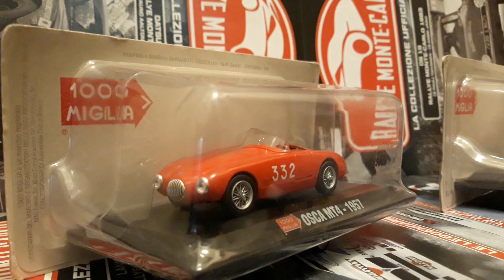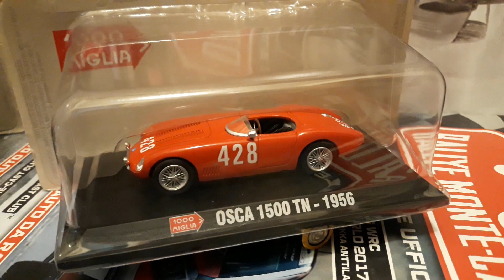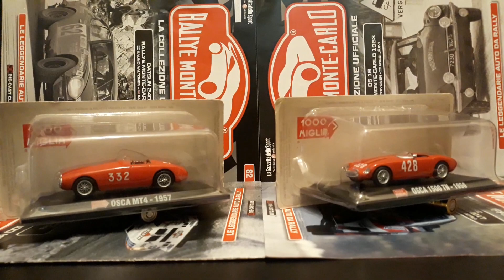1:43 Collection Racing Italia Car Osca 1500 TN & Osca MT4 1956 1957